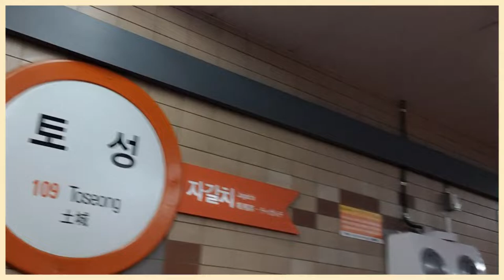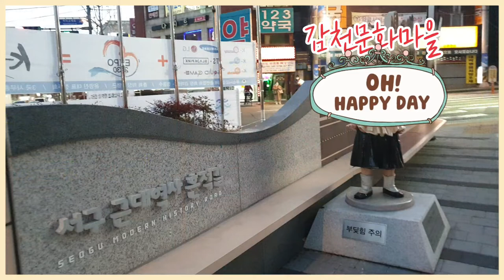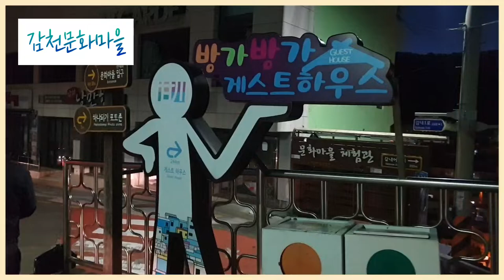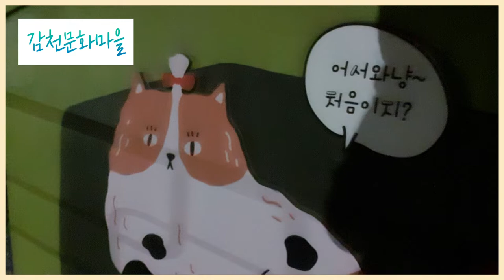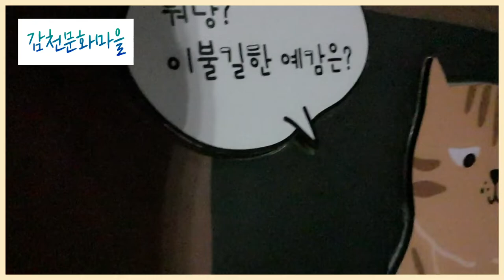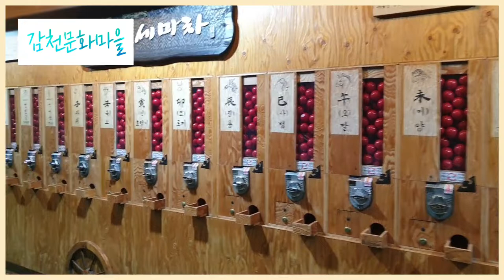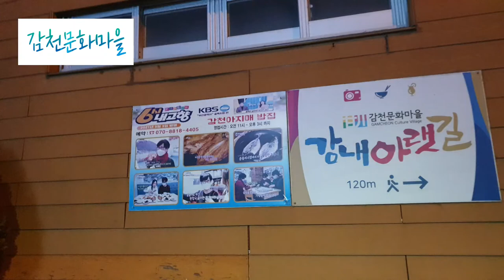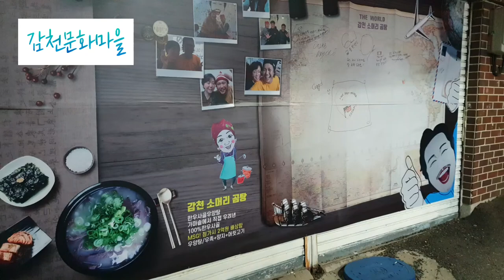도시철도 Walking Tour 토성역🍓아미동시장 까치고개 지붕없는 미술관 부산감천문화마을🇰🇷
한국전쟁때 삶의터전을 잃고 모여든 피난민의 힘겨운 일상과 아픈 현대사의 흔적을
지닌 마을이다.2009년 지역 예술인과 주민이 모여 도시 재생 사업을 벌인 결과 지금은
파스텔 색채의  아름다운 마을경관과 다양한 예술작품이 가득한 지붕없는 미술관으로. 각광받고 있다.
산자락의 계단식주거형태와 모든 길이 통하는 골목길이 독특하고 이색적이다
The difficult daily life of refugees who gathered after losing their homes during the Korean War and traces of painful modern history. In 2009, local artists and residents gathered to carry out an urban regeneration project. A roofless art museum filled with beautiful pastel-coloured townscapes and various works of art. Be in the spotlight. The terraced residential form at the foot of the mountain and the alleyways leading all the way are unique and unique.